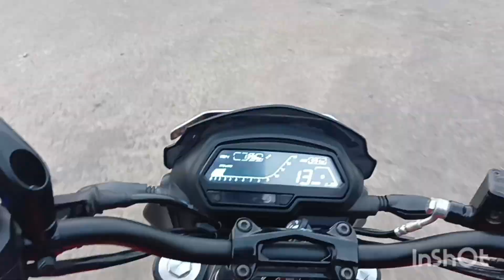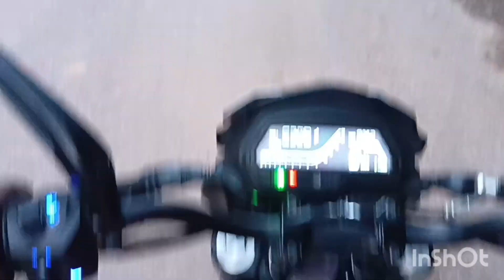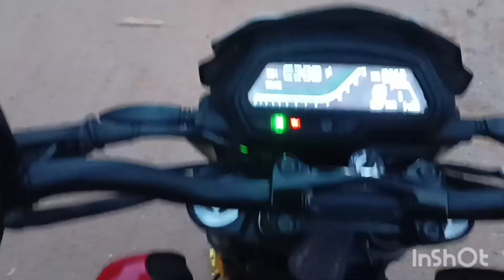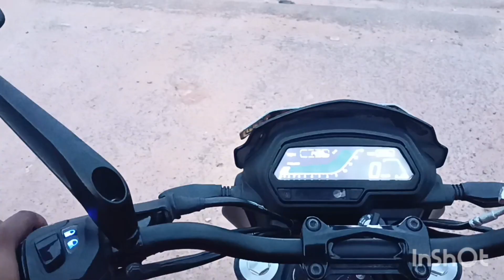How to start bike without KICKSTART or AUTOSTART ! | TrexVlogs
How to start bike without self auto start | Bike Battery Autostart malfunction | TrexVlogs

Dominar 250 Night Riding and Headlight visibilty
Led Headlamp Brightness
Bhubaneswar nightlife
Bike ko bina self ke kaise start karen
How start bike when battery is dead
How to start bike when battery is drained
Emergency bike start
Bike jump start alternative start
Bike emergency battery fail start
HOW TO START BIKE WHEN BATTERY IS DEAD TAMIL
HOW TO START BIKE WHEN BATTERY IS DEAD MALAYALAM
 HOW TO START BIKE WHEN BATTERY IS DEAD FZ
HOW TO START BIKE WHEN BATTERY IS DOWN
HOW TO START BIKE WHEN BATTERY IS DEAD TELUGU
HOW TO START BIKE WHEN BATTERY IS LOW
HOW TO START BIKE WHEN BATTERY IS DEAD PASSION PRO
HOW TO START AVENGER BIKE WHEN BATTERY IS LOW
HOW TO START BILLET BIKE WHEN BATTERY IS DEAD
HOW TO START KTM BIKE WHEN BATTERY IS DEAD
HOW TO START MOTORCYCLE WHEN BATTERY IS DEAD
HOW TO START BIKE WITHOUT BATTERY IN TAMIL